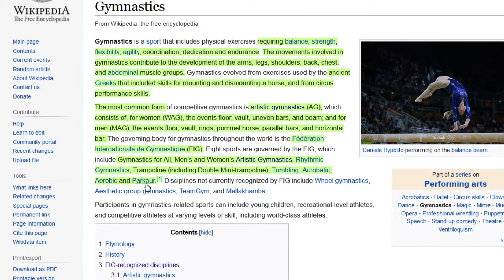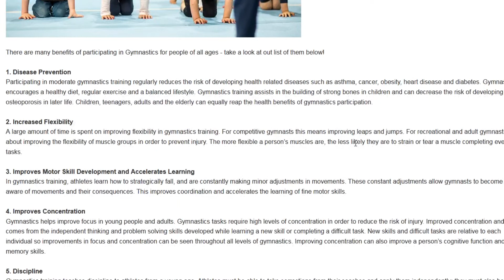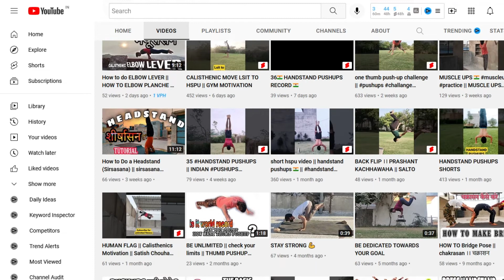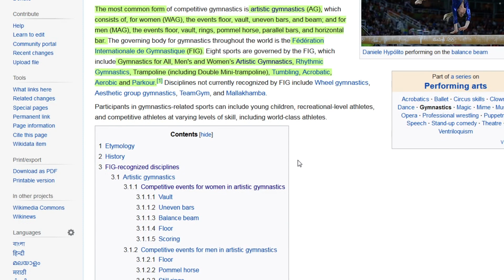Basics Of Gymnastics |Gymnastics￼ Olympics India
Basic of gymnastics, Gymnastics Basics, gymnastics￼, gymnastics￼ olympics, gymnastics￼ olympics.

About Video-
Iss video mai apko Gymnastics ke Basics Batunga, Gymnastics ke Basics Rules, Olympics ke Games ke bare mai sab batunga..

About Channel:
Iss channel pe sports se related news, Vlogs, Information, History aur bhaut kuch milega sirf ipl nahi sabhi major sports cover honge..